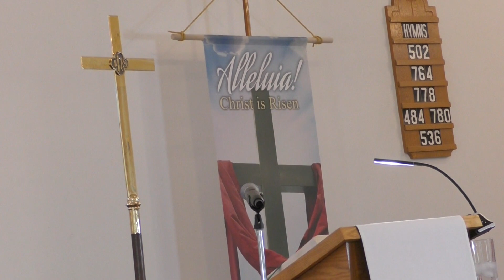4-21-24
Sermon by Pastor Ron Freebourn at St. Peters Lutheran Church and Trinity Lutheran Church